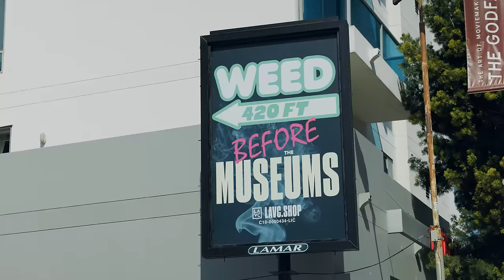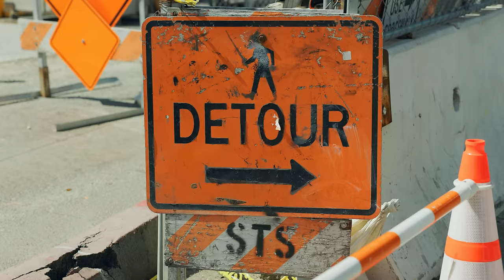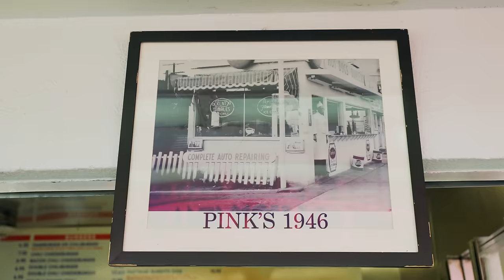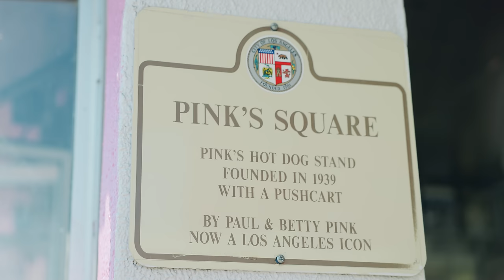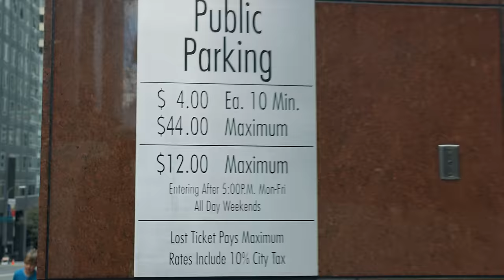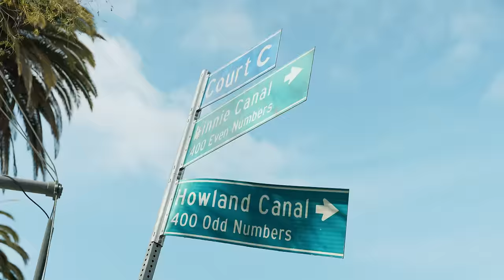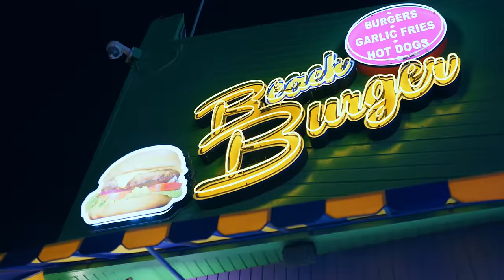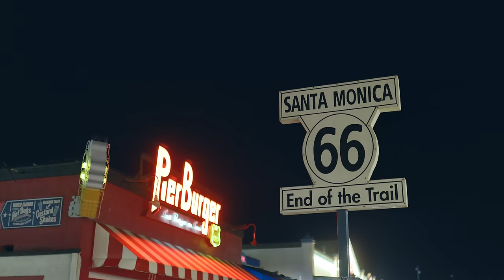Lo que Nadie te había Contado de LOS ÁNGELES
Estamos de viaje en Los Ángeles. Hoy exploramos la ciudad para conocer un poco más sobre ella, tanto lo bueno como lo malo.